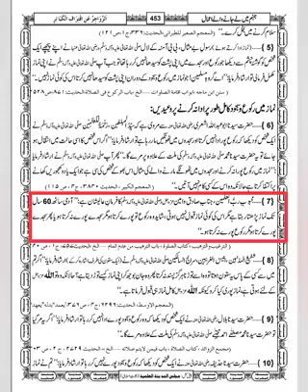Islamic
Islamic knowledge